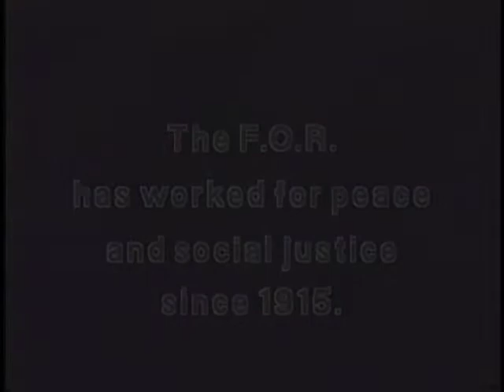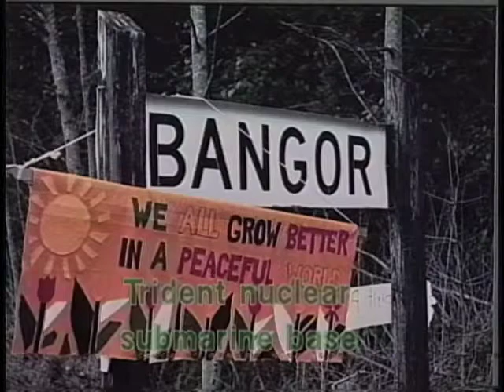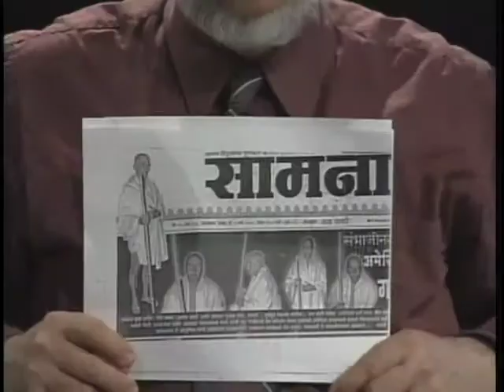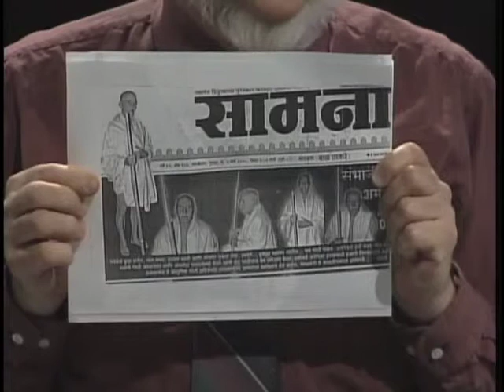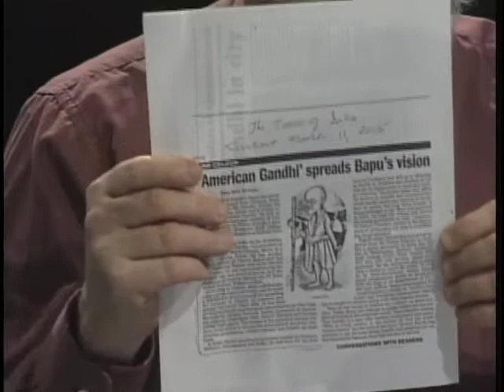A Conversation With Gandhi - February 2006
"The American Gandhi," Bernie Meyer, discusses his views of nonviolence with Glen Anderson. Bernie is dressed and looks like Gandhi. He has been invited to India several times to speak as Gandhi.